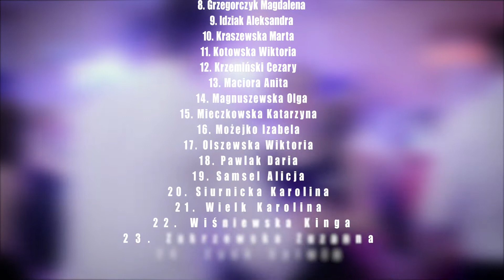Teaser LOH - Studniówka - Zespółu Szkół nr 2 im. J. Śniadeckiego LOH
Liceum Ogólnokształcące Humanistyczne
muzyka : COLDPLAY - Hymn For The Weekend